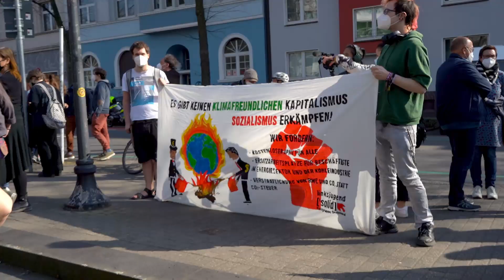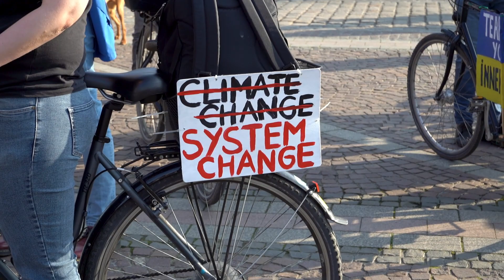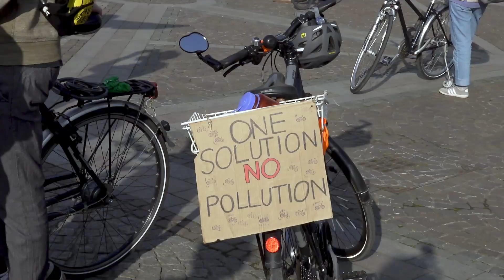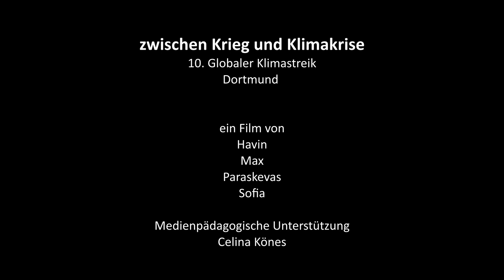Zwischen Krieg und Klimakrise - Globaler Klimastreik Dortmund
Am 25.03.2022 trafen sich rund 1000 Klimaaktivist*innen & Schüler*innen in der Dortmunder Innenstadt. Der 10. Globale Klimastreik stand unter dem Motto "People not Profit". Auch die aktuelle Energiekrise und der Krieg in der Ukraine spielen eine wichtige Rolle.